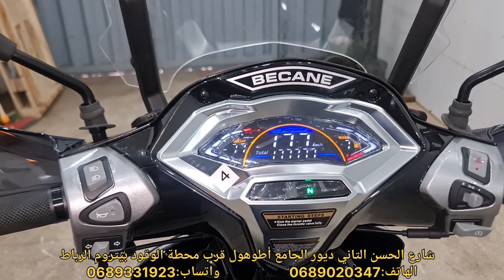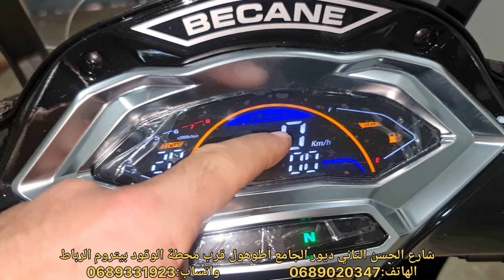جديد دخول الدراجة الشعبية الأكتر طلبا لدى البيضاويين بيكان 33 becane33 بتعديلات جديدة 2024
مرحبا بيكم عند دراجة زاكي موطو الرباط ديور الجامع للمزيد من المعلومات :الهاتف:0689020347  واتساب:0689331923